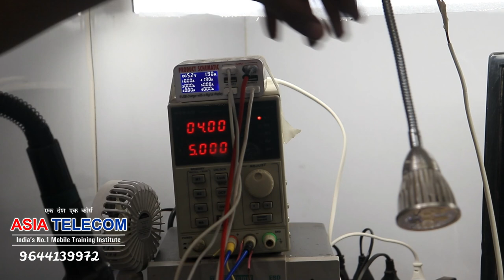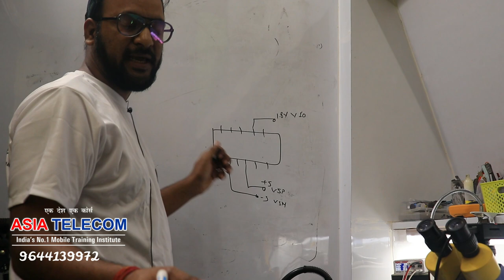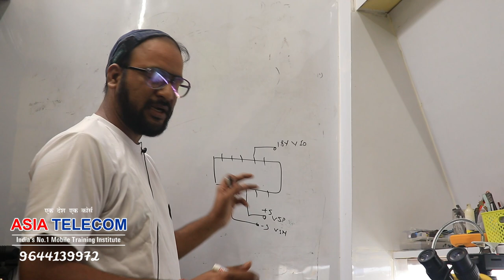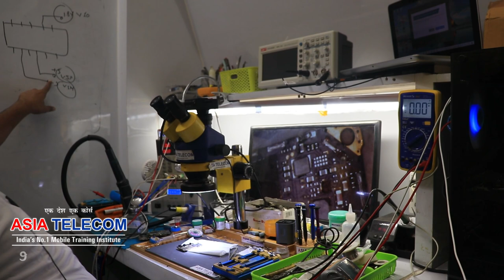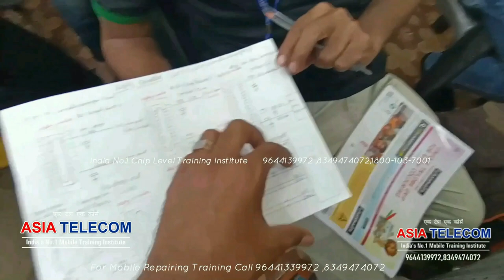Display Graphics Supply - Graphics Main Voltage Missing